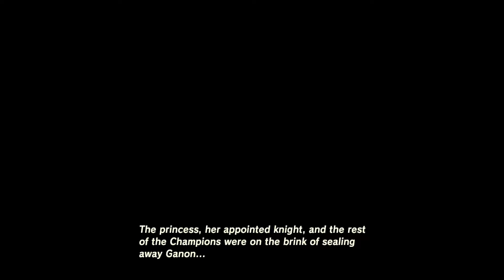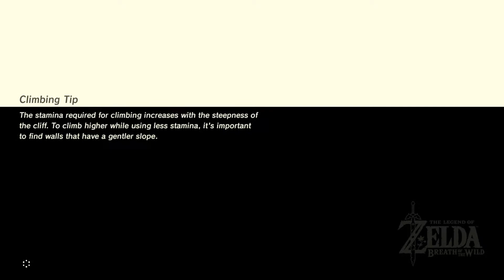The Legend of Zelda: Breath of the Wild - Gameplay Part 3 - KAKARIKO VILLAGE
First Time Playing a Legend of Zelda Game in Forever But Hopefully I Get Those Childhood Memories While Playing... Hope You Guys/Gals Enjoy!!!

★Join The Geesquad Family★

Video Uploaded By : Cthegee23

About Gee:
Welcome to the Home of the Geesquad Family. We Post 🔥 Videos Almost Everyday. Including Gameplay, Vlogs, Challenges, and Whatever Else Pops To Mind!!!